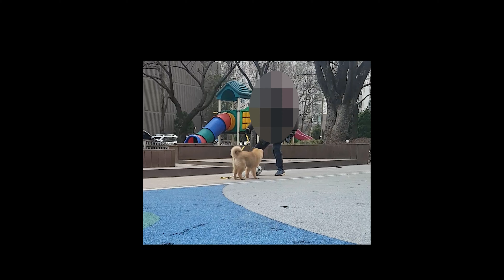[래비로그 D+35] 축구하는 강아지 | 축구천재 강아지 | 축구신동 강아지 | 반려견 일상 | 유라시아진도 | 강아지 브이로그 | 유기견 입양 | 시베리아너도부추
안녕하세요, [시베리아너도부추 Chives, you too?] 채널입니다.

[래비로그 D+35]
움직이는 것을 보면 바로 반응하지만
공은 특히 더 재미있다는걸(?) 발견한 래비입니다.

새또와 더불어 공또 타이틀 획득 🦊🐾🦜👀⚽

편안하고 즐겁게 시청하셨다면

2021년 1월 서울 서초구 야산 판자에서 발견, 구조된
구 복칠남매 중 복동(두호), 현 래비
🦊 래비 Levi 來丕 (올 래, 으뜸 비)
       male / 2020년 11월 생 (추정)